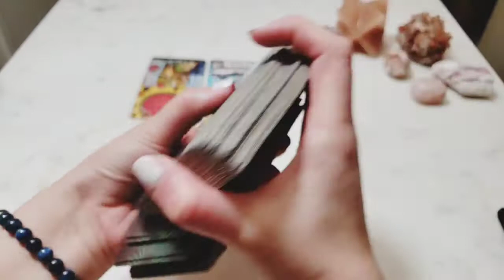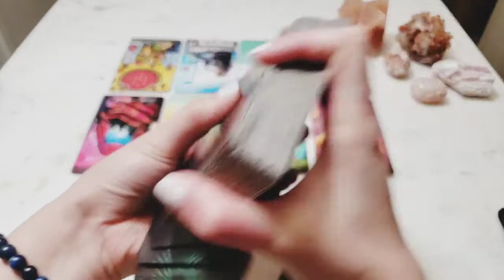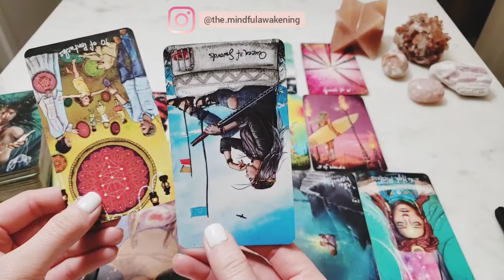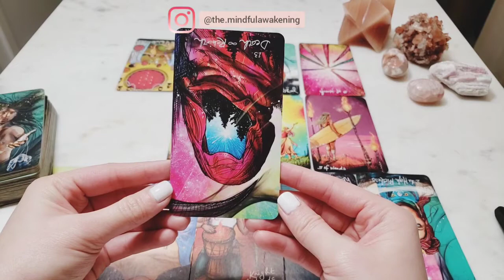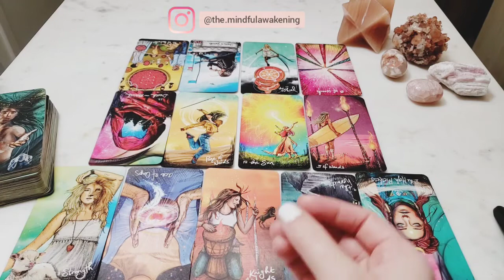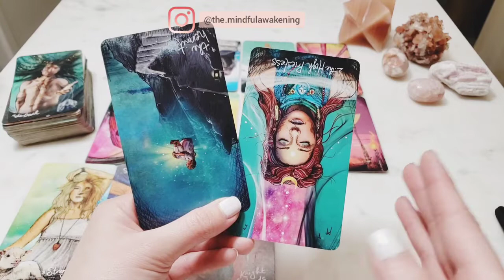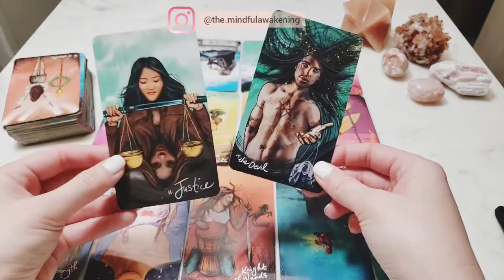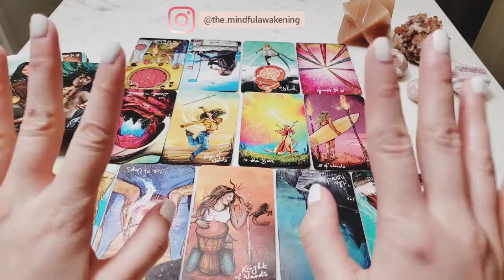SAGITTARIUS APRIL 2021 | Remember who the f*** you are!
Sag babies, take the disconnect you're feeling with your partner as a blessing in disguise and spend this time getting to know yourself once again. You are more than the relationship. Remember that.
Purchase the Light Seers Tarot Deck

*I do daily card pulls, giveaways, and posts on mental health, personal development and therapy on Instagram. All bookings for personal readings, rates and reviews are listed in the highlights section. Come join the family!*